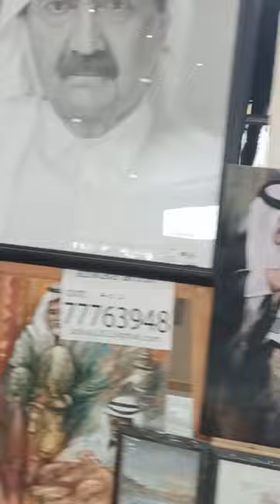m lionelmessi ki best picsart sheikh tamim best picsart ]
lionel messi
messi,how to draw lionel messi,messi drawing